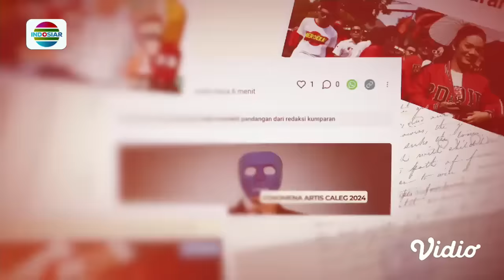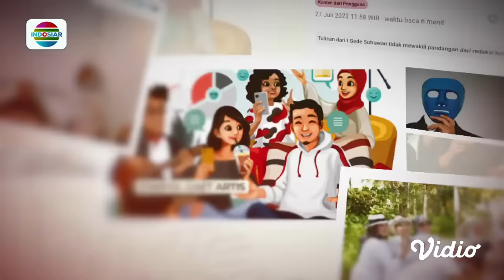Abi Ramzi-Aa Raffi-Aldi Taher Abis!!! Kiki Saputri-Ate Bahas Nyaleg | Konser Raya 29 Tahun Indosiar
Program Unggulan Indosiar:
• 2 Malam Puncak HUT Indosiar: Konser Raya 29 Tahun Indosiar Luar Biasa Malam Puncak Pertama dan Malam Puncak Kedua, 10-11 Januari 2024 Live pkl 18.30 WIB
• D'Academy 6, Senin-Jumat, Live pkl 20.00 WIB
• Debat Capres Cawapres Pemilu 2024, 12 & 22 Des - 7 & 21 Jan - 4 Feb, pkl 18.00 WIB
• Double Mega Series Action Asia: The Shaolin & Heroes dan Rangkaian Mega Film Asia, Setiap Malam hanya di Indosiar